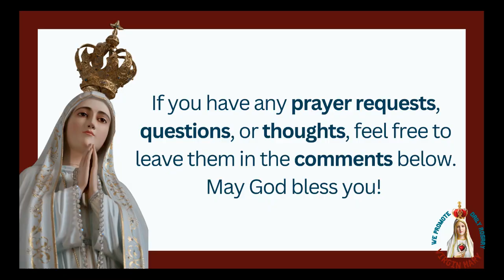Saints Cornelius & Cyprian: Hidden Courage Revealed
The Untold Courage of Saints Cornelius & Cyprian: A Legacy of Faith

Discover the inspiring story of Saints Cornelius and Cyprian, two courageous leaders who stood firm in their faith during Roman persecution. Learn how their legacy of mercy, forgiveness, and unity shaped the early Church.
In this powerful video, explore the heroic lives of Saints Cornelius and Cyprian. From standing up against the Roman Empire to their unwavering dedication to mercy, these saints left a lasting impact on Christianity.